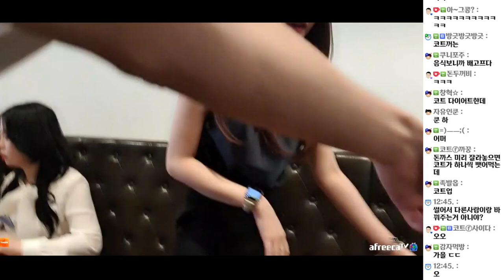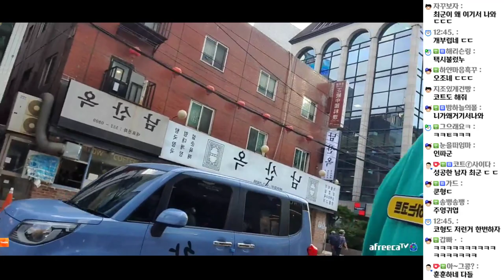일진에게 음식뺏기는 불쌍한 미국초딩 (22.07.25-3)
[음원출처]